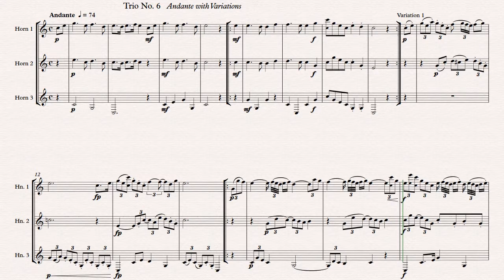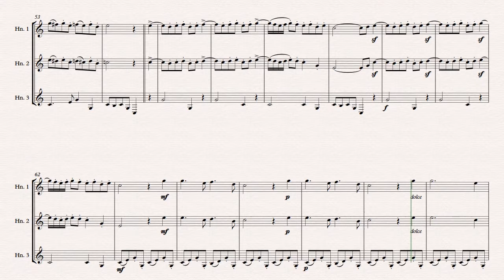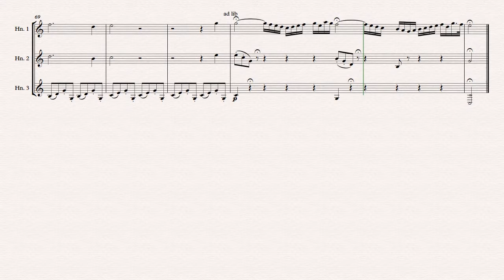Heuschkel Trio No 6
This is the sixth of Heuschkel's six horn trios.

Johann Peter Heuschkel (4 January 1773 – 5 December 1853) was a German oboist, organist, music teacher and composer. Heuschkel was born in Harras near Eisfeld. From 1792 he was oboist and later also organist in Hildburghausen. He is best remembered for being the teacher of Carl Maria von Weber (1796). In 1818 he became court music teacher at Biebrich. As a composer, Heuschkel wrote mostly wind music, oboe concertos, piano sonatas, and songs. He died, aged 80, in Biebrich.